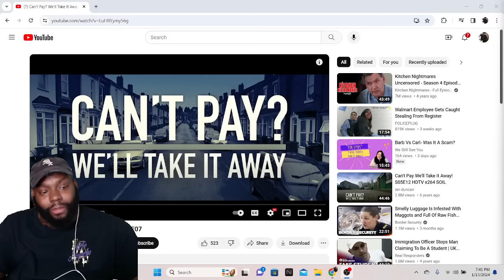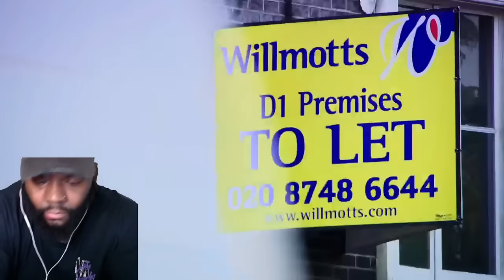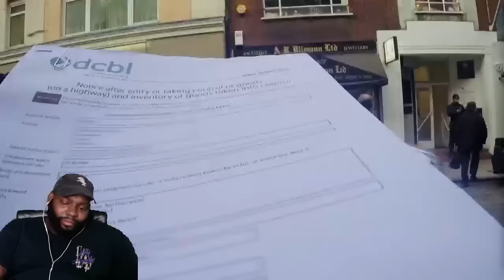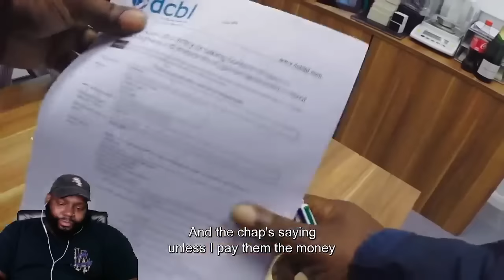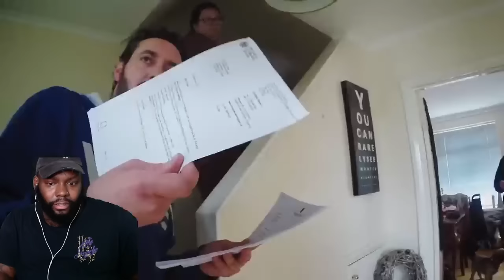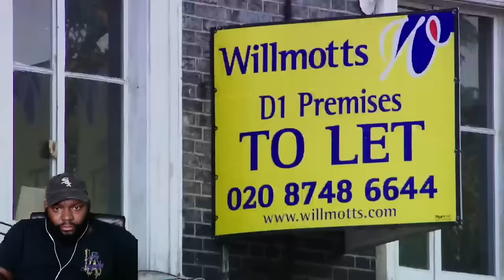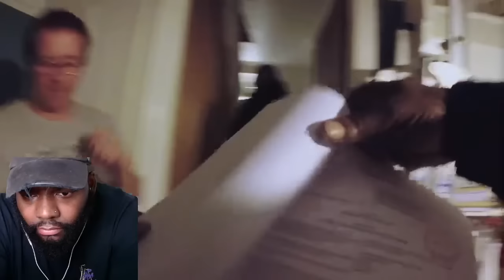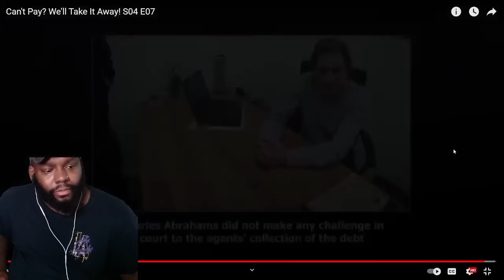CHICAGO DUDES REACTION TO Can't Pay? We'll Take It Away! S04E07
CHICAGO DUDES REACTION TO Can't Pay? We'll Take It Away! S04 E07